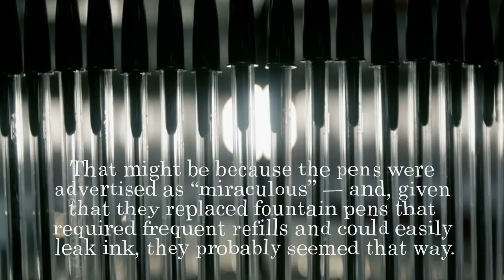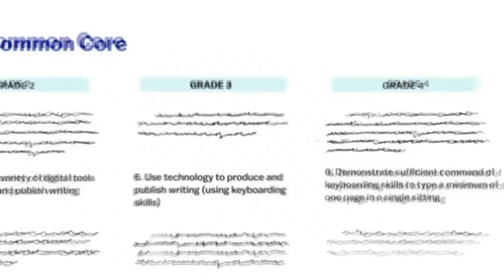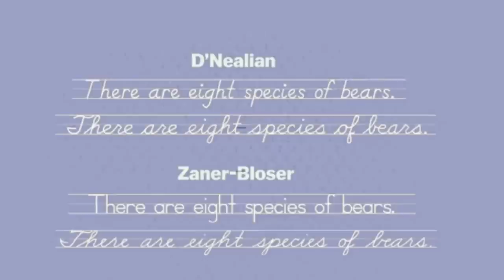Ladislao José Biro invented a “miraculous” pen and changed the way we write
Ladislao José Biro, who is honored in today’s Google Doodle for what would have been his 117th birthday, invented something mundane but transformative: the modern ballpoint pen.

Biro (whose first name is sometimes written as László) invented the ballpoint in 1938. The new invention was so exciting that when ballpoint pens were first sold in the US in 1945, hundreds of people lined up to buy them despite the fact that they cost more than $150 in today’s dollars.

That might be because the pens were advertised as “miraculous” — and, given that they replaced fountain pens that required frequent refills and could easily leak ink, they probably seemed that way. By 1959, a version of the miraculous pen cost one-tenth as much as it did when it debuted.

In the 78 years since it was invented, the pen has changed the way people write. Handwriting experts say that cursive writing doesn’t flow as naturally with ballpoint pens, since they require more pressure.

The invention may even have helped save Biro’s life and that of his family during World War II, as he fled persecution by the Nazis.

Biro wasn’t the first to come up with a ballpoint pen — but his was the first to really catch on